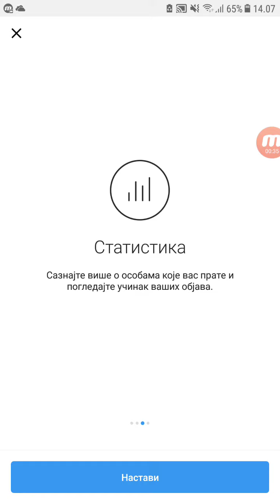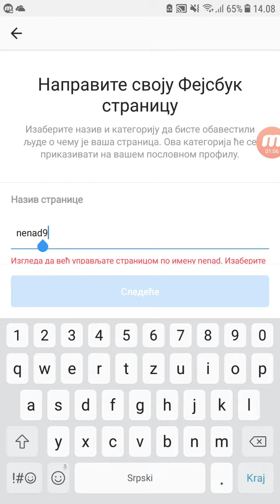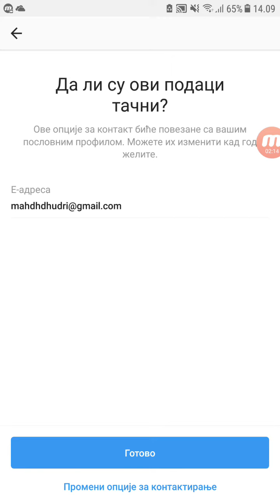Kako napraviti poslovni profil na instagramu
Svako od vas ko zeli da njegovi pratioci mogu stupiti u kontakt sa njim preko (email-a;broja telefona ili lokacije) evo i nacina kako da to ostvrarite. Takodje imate dosta pogodnosti sa poslovnim profilom zbog statistike svojih slika ,story-a...
Tako da uzivajte i hvala svima koji pogledaju video.